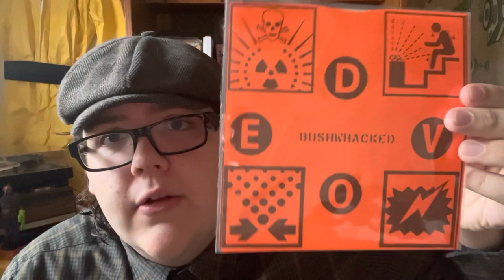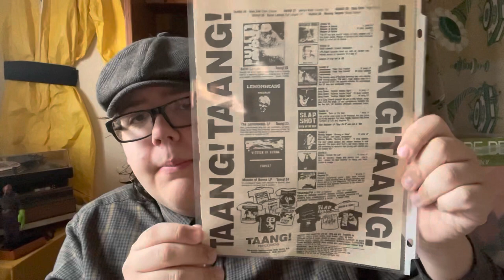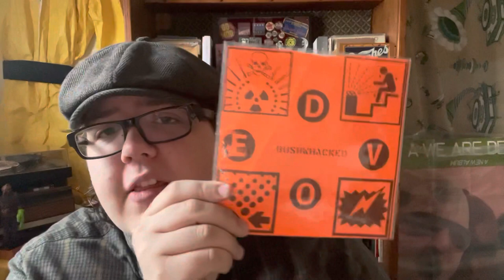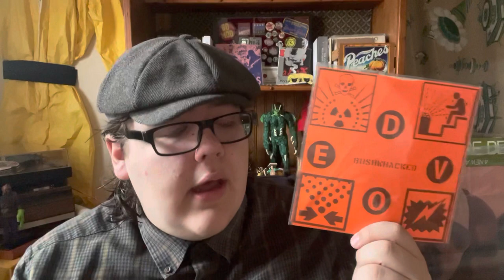A Totally Devolved Mystery? The Bush Whacked picture sleeve. Help!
Maybe @MichaelPilmer can help? (Sorry to tag you)